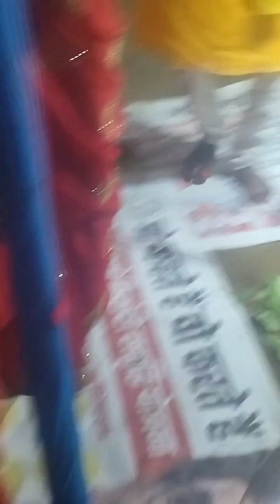बताइए कैसी लगती हूं मैं शादी के जोड़े में - कुछ गिफ्ट भी भेज दीजिये 😍🤩